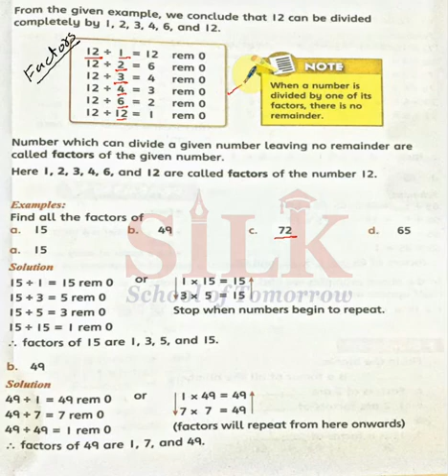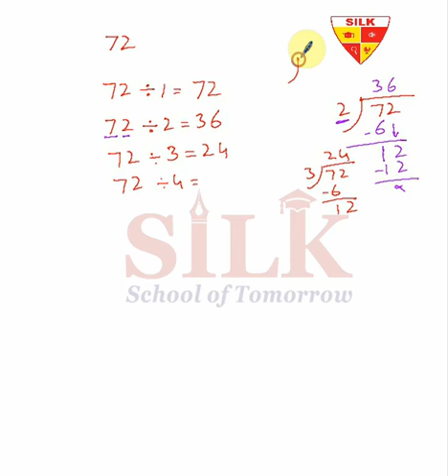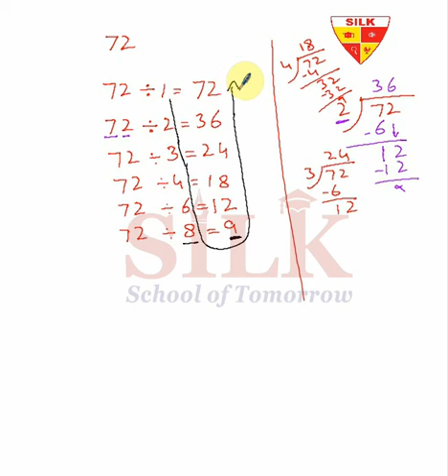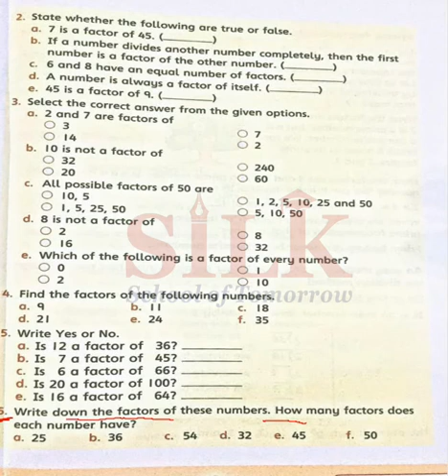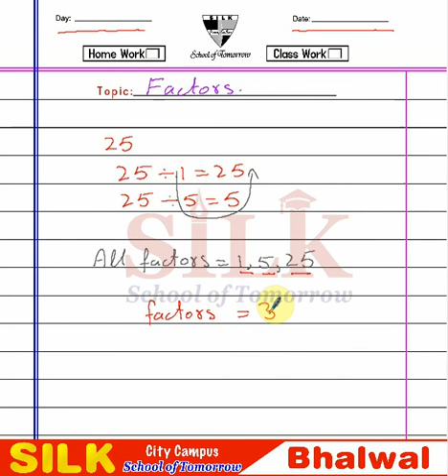|Oxford New Countdown|Book 4|Third Edition|Page No. 28,29|Factors|COUNTDOWNMATH|Class 4|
Grade IV | Lecture 10

In these lectures, New Countdown series from Grade I to Grade VII, has been catered in a wonderful interactive way. Expert and highly skilled staff has devised a wonderful teaching method which can be adopted online or offline i.e. in and out of the class. All the major hurdles in learning process for a student, has been solved in few minutes lecture. Modern Interactive Presentation board is used for these lecture which comprises:

1- Brain storming and interactive lecture with total physical response by the students
2- Book reading or use of book for better comprehension of the topics (covering all the major skills – reasoning, relationship, measurement, problem solving etc.
3- Maintaining of notebook and assigning homework techniques with practical examples.